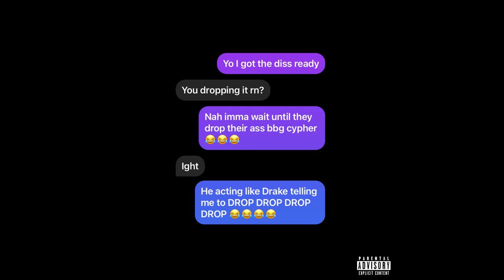BlueNinja - STEPPIN' UP (Official Audio)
Diss Track Toward Explosion & Voikez, Produced by Ray Offkey